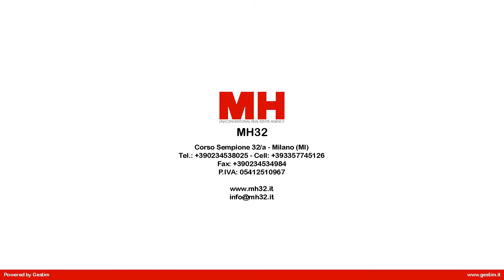Appartamento in Vendita a Milano (MI)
Milano, via Bertini a 300 metri da corso Sempione, vendiamo luminoso e signorile tre locali con cucina a vista, doppi servizi oltre a posto auto e possibilità di box doppio. Via Bertini, 9 in stabile signorile con curato verde condominiale e servizio di portineria per mezza giornata, vendiamo al piano rialzato un ampio tre locali di 114 mq. composto da: ingresso, ampio salone con cucina a vista, ripostiglio/dispensa; zona notte con camera padronale con cabina armadio e bagno privato, secondo bagno e seconda camera da letto, doppia esposizione e ampia balconata sul cortile interno. Accessori: posto auto e possibilità di acquistare un box doppio ad euro 70.000,00.
L'appartamento è stato completamente ristrutturato a nuovo e mai abitato, ottimi i materiali utilizzati : porta d'ingresso blindata (Dierre Modello Tablet 8 Plus), infissi interni in legno di colore bianco (Ferrero Legno serie Mixy 2), infissi esterni in PVC bicolore con tapparelle elettriche, pavimentazione in parquet (IROKO massello spazzolato con finitura opaca), ceramica nei bagni (entrambi con finestra) e predisposizione aria condizionata. Riscaldamento centralizzato con termo-valvole. Impianti tecnologici certificati e cassaforte a muro.
LIBERO SUBITO.